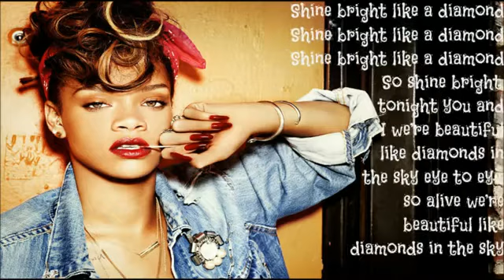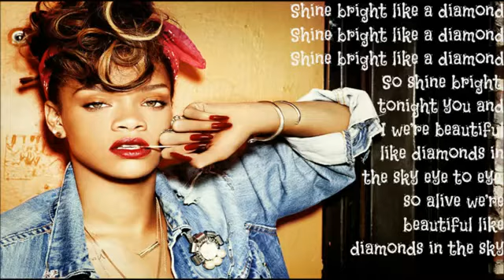⎝⏠⏝⏠⎠н ε и т a i™ Rihanna- Diamonds ( pre release ) LyRiC video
official first.